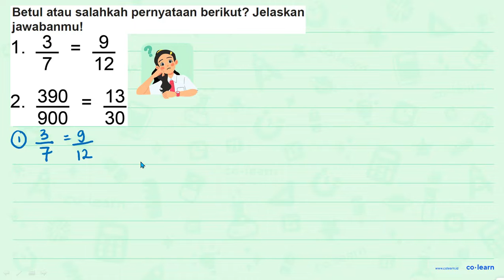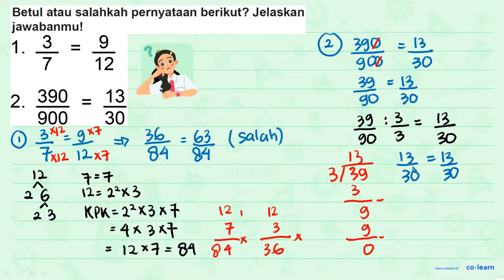1. 3/7 = 9/12
2. 390/900 = 13/30

Topik atau Materi: Pecahan Senilai - Pecahan - Aritmatika - Matematika Kelas 4 SD - KTSP

Sumber Soal: Matematika Kelas 4, KTSP, YY, 2007 , Depdiknas

00:00 : Bedah Soal
01:00 : Konsep, rumus dan pengertian Pecahan Senilai
01:18 : Langkah penyelesaian soal
01:53 : Jawaban akhir
02:23 : Penutup